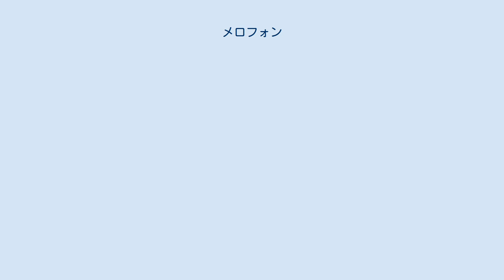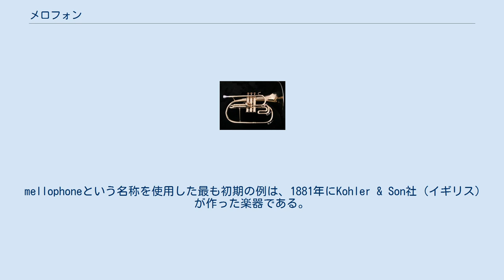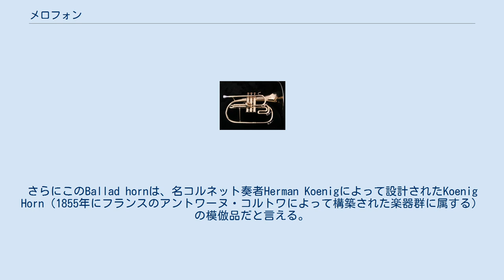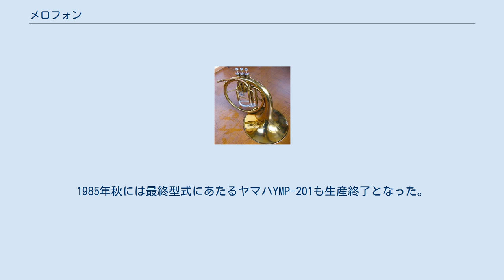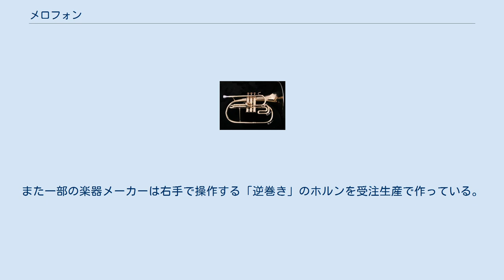メロフォン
メロフォン（mellophone）は、金管楽器の一種である。
フレンチホルンに似た丸い形をしているが、アルトホルンに近い。
歴史的経緯は異なる（後述）ものの、一般的には「フレンチホルンに似た形をしたアルトホルンの一種」だと見なされている。
かつて小中学校の吹奏楽においてフレンチホルンの代用品として用いられていた。
 フレンチホルンではバルブは左手で操作し、ロータリー式のバルブが使用されることが多い。
これに対しメロフォンではトランペットと同じようにバルブを右手で操作し、ピストン式バルブが使用されることが多い。
フレンチホルンに比べて管の長さが短い（F管メロフォンの管長はF管フレンチホルンの半分）ため管の巻き方が単純で、バルブなどの構成部品はトランペットと共通化できるため、フレンチホルンに比べてコストを安く抑えやすい。
管が短く軽量であることから概してフレンチホルンよりも音を出しやすく（当てやすく）、学齢の低い奏者にも扱いやすく、歩きながらでも演奏しやすい。
 フレンチホルンとメロフォンの奏法上の最大の違いは、バルブを操作しない方の手の使い方にある。
ホルンの場合、右手はベルの中に深く入れ、音程や音色の調節に使う。
楽器も手を深く入れた状態で正しい音程が取れるように設計されている。
一方メロフォンの場合、左手はベルの中に入れず、ベルのふちを持つ。
楽器もベルに手を入れない状態で正しい音程が取れるように設計されている。
 メロフォンの音色はフレンチホルンに比べてやや明るくあっさりとした感じで、ブラスバンド、マーチングバンドでもっぱら演奏されるポップスやマーチに向いている。
 反面、フレンチホルン特有の重厚な響きはないので管弦楽曲には向かず、一般のオーケストラで使用されることはほとんど無い。
 ブラスバンドにおいてメロフォン独自のパート譜が提供されていない場合は、F調でフレンチホルンのパート譜を用いるか、E♭調でアルトホルンのパート譜を用いることが多い。
 メロフォンは「フレンチホルンに似た形状と音色を求めて生み出されたアルトホルンの一種」だと考えられがちであるが、これは事実と異なると考えられる。
根拠資料の絶対量が少なく研究の余地が多いが、メロフォンはアルトホルンとは出自が異なり、また当初からフレンチホルンの代用品であったわけではないと推測される。
 mellophoneという名称を使用した最も初期の例は、1881年にKohler & Son社（イギリス）が作った楽器である。
それは内部構造的に見て、1868年にBoosey社（イギリス）がBallad hornという名で発売した楽器（Henry Distinデザイン）の模倣品と言える。
さらにこのBallad hornは、名コルネット奏者Herman Koenigによって設計されたKoenig Horn（1855年にフランスのアントワーヌ・コルトワによって構築された楽器群に属する）の模倣品だと言える。
一方アルトホルンはアドルフ・サックスの発明したサクソルンに端を発する。
このことから、メロフォンはその原初においてはアルトホルンと別の楽器であったと考えられる。
 調性は多くがE♭管で、F調への替え管が付属あるいは転調機能がついていることが多い。
ただし世界的に見れば調性はC、D、A、B♭など幅広く存在し、初期の楽器には一本でC、D、E♭、F調と転調できるものも存在した。
このようなことから、メロフォンは当初は単純な代替楽器ではなく、個別の楽器であったと推論される。
 日本においては、日本管楽器（ニッカン）によって昭和12年（1937年）に初めて作られたことを示す記述が当時のカタログから読み取れるが、戦中・戦後の混乱のためか1960年以前の様子ははっきりとしない。
 1960〜1980年代にかけては、1970年にニッカンを吸収合併した日本楽器（ヤマハ）のメロフォン（YMP-201・1970年秋生産開始）も含め、全国各地の教育現場に浸透した。
初期の楽器（No.20まで）ではE♭調を主とする構造上の特徴（唾抜きの位置）を示すものの、それ以後（MP-1、MP-201、YMP-201）ではF調を主とする構造になっている。
この頃にフレンチホルンの代用楽器という位置づけが確定していたように思われる。
 前述のようにメロフォンはフレンチホルンに比べて安価であり、フレンチホルンの導入が難しい楽団で代わりに用いられたが、徐々にフレンチホルンに置き換わっていった。
1985年秋には最終型式にあたるヤマハYMP-201も生産終了となっ...